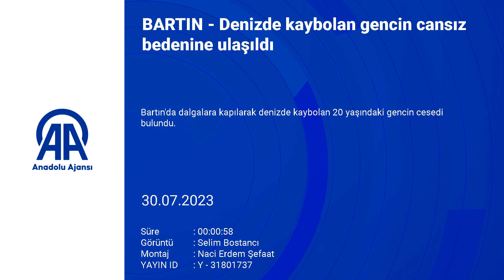Bartın'da denizde kaybolan gencin cansız bedenine ulaşıldı